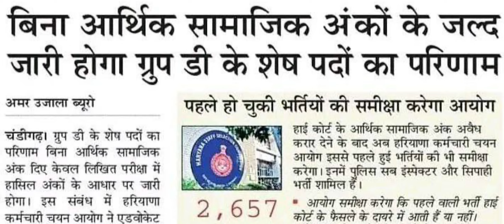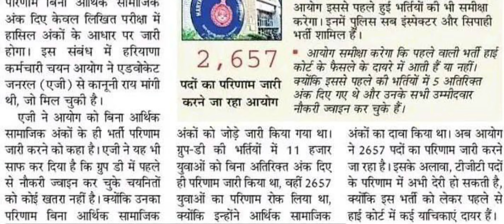Hssc Group-D Pending Result & Waiting List Good News, TGT वालों को अभी करना होगा इन्तज़ार